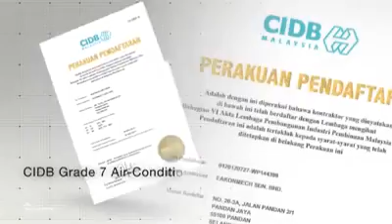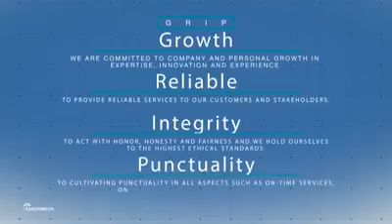Eakonmech Corporate Video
We grow from strength to strength.